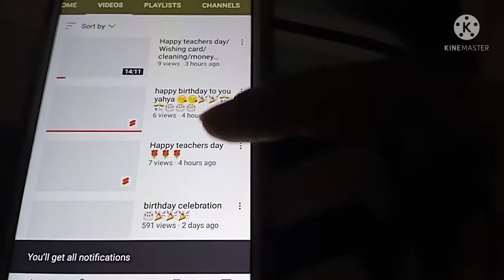Busy day vlog/pizza recipe 🍕🍕🍕🍕🍕/cleaning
hello guys is vedio me mne pizza recipe share ki h so watch this video an support me thnx